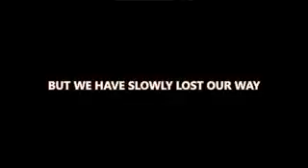PUBLIC MESSAGE FROM ANDY OF MAYBERRY TO POLICE Da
Mirrored from David Vose page.   Check out his videos.